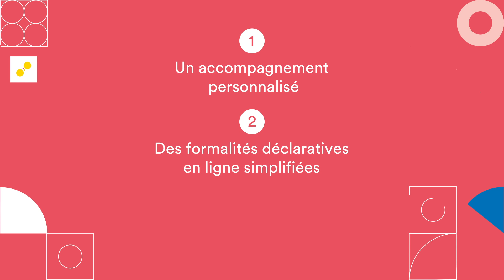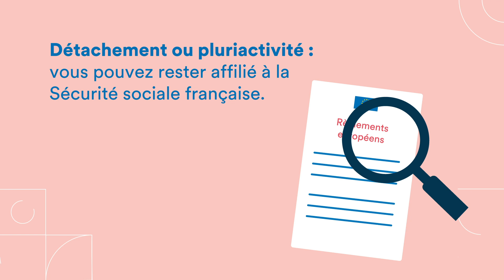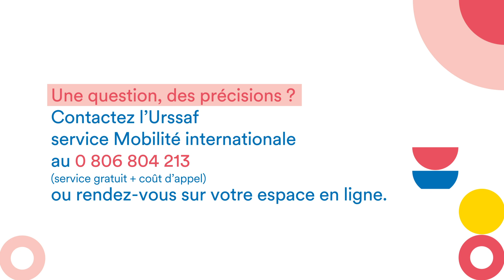Mobilité internationale : vous souhaitez travailler hors de France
Dans le cadre d’une mobilité en Europe ou dans un pays lié par une convention avec la France, vous pouvez, sous certaines conditions, continuer à relever de la Sécurité sociale française. Le service Mobilité Internationale de l’Urssaf vous aide dans vos démarches. Retrouvez le formulaire A1 dans votre compte en ligne si vous êtes artisan, commerçant, si vous exercez une profession libérale réglementée ou non réglementée, et si vous êtes auto-entrepreneur.